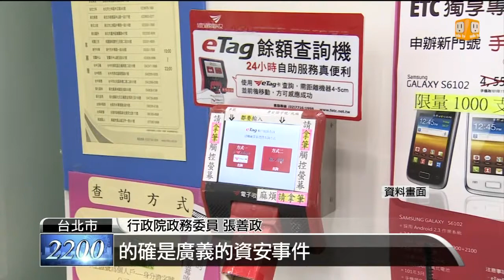【2014.01.15】遠通App元旦當機 非遭駭客攻擊 -udn tv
針對eTag亂象，總統馬英九昨天說出重話，要求交通部加強督導遠通。高公局今天要求遠通改善，並表示如果遠通的系統技術或服務，不合乎契約規定，會依照契約機制給予處罰，甚至不排除終止契約。完整內容 , FB , Twitter , G+